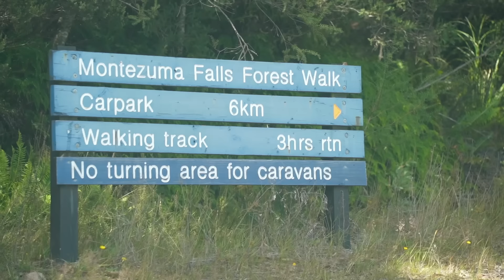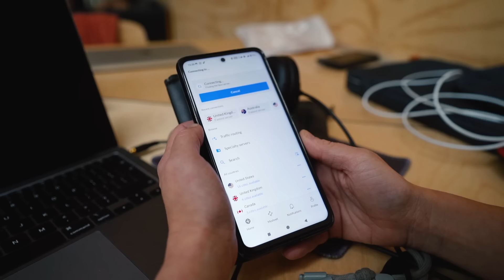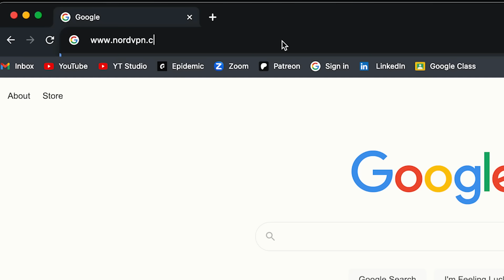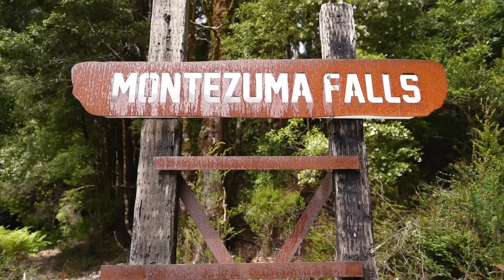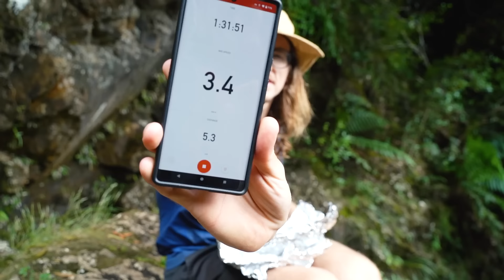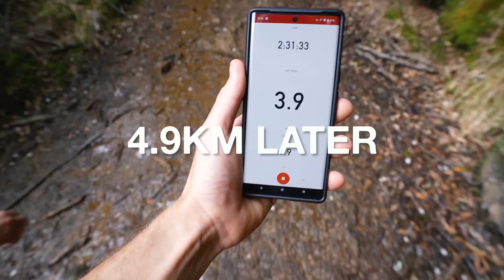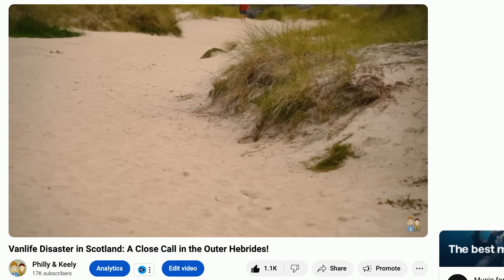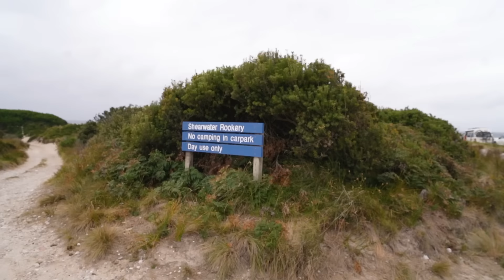HARDER THAN WE THOUGHT... First Impressions of Van Life Tasmania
Tasmania is absolutely stunning, but we are quickly realising it might not be as easy as we expected it to be for van life in our little Toyota Hiace. [Remember to protect yourself with Nord VPN and use our link for 4 months free with 2 Year Plan] We are not self contained (apparently a pee bottle doesn't count as a toilet) which is a parameter for a lot of free camps. As we were here in the height of summer a lot of campsites with facilities are all booked up. Combine that with some rough weather and no LPG fuel stations things are a little tougher than expected.

⤈ VIDEO CHAPTERS ⤈
0:00 – What’s Happening
01:03 – I need coffee
03:19 – Breakfast
04:58 – RoadTrip
07:21 – Nord VPN
08:22 – Montezuma Falls
13:10 – Rope Bridge
16:31 – Vanlife Fail 1 - LPG
19:00 – Vanlife Fail 2 - Can't Park
21:33 – Vanlife Fail 3 - No Parking
24:00 – Vanlife Fail 4 - Weather
25:00 - Vanlife Fail 5 - Dodgy Park

We are Philly and Keely and we live full time in our tiny home on wheels Martha. After building our DIY home in a Citroen Relay camper we spent a year living on the streets of London before quitting our jobs only to be met with lockdown. Then we took our van further than she had ever been before to the very beautiful Turkey. Enroute, we stopped off in Spain for a few weeks where we experienced every van lifers worst nightmare, we were robbed and they stole all valuables in our van. But then we were back on our feet, fully MOT’d and back on the road through Europe before we experienced another vanlife nightmare... our van caught fire!! After the trauma of that we had a massive change of plan and made our way to Japan. We enjoyed a three-month Japanese Adventure and then got back to Martha for some new European Adventures. After an incredible three-month Scottish road trip, we packed up our van and headed to Australia for a new van life adventure!  Here we bought and built our new van in only 30 days and then took him deep into the Australian outback and beyond!